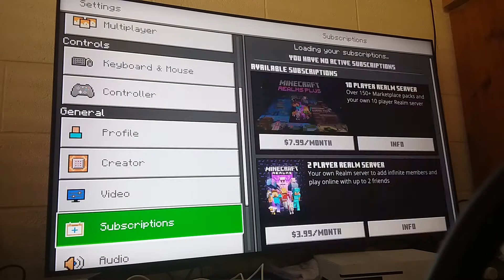002 Minecraft Disney World August 21 2022